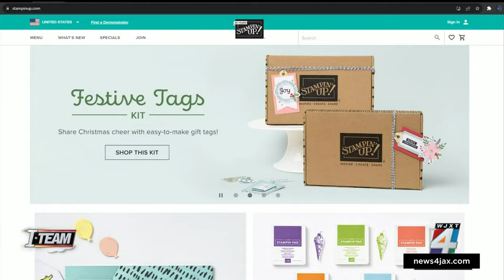Body cam footage shows arrest of Jared Bridegan’s ex-wife, Shanna Gardner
Newly released body-worn camera footage shows the moment federal agents arrested a Jacksonville Beach woman accused of killing her husband in a murder-for-hire plot that’s garnered international attention.